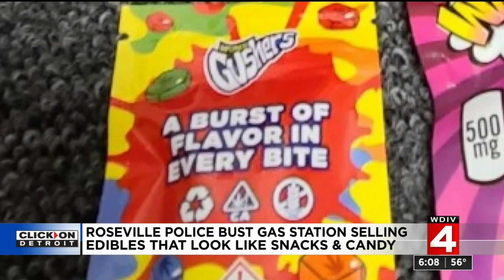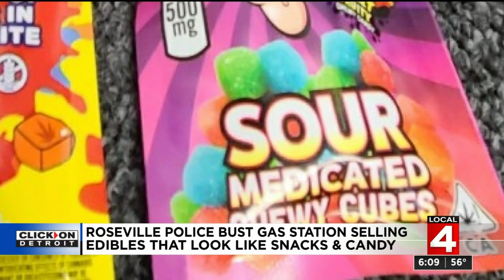Roseville police bus gas station selling edibles that look like snacks, candy